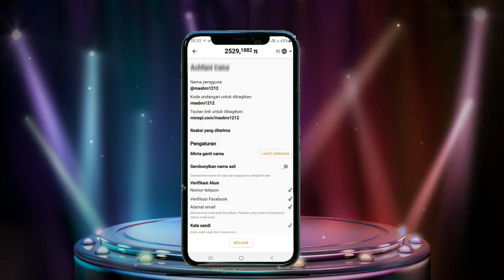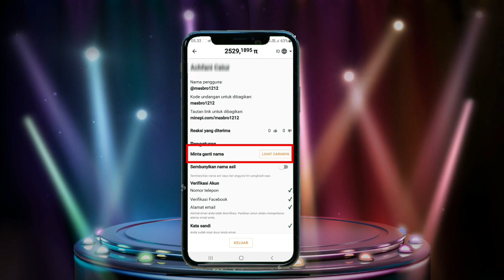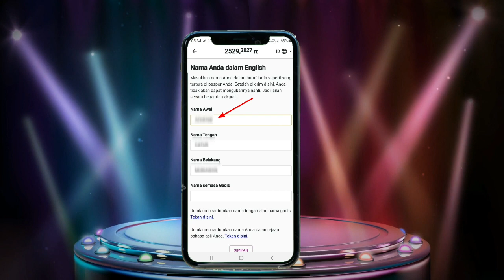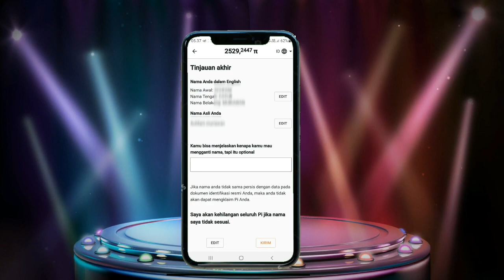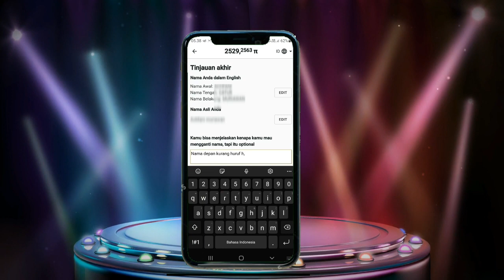UPDATE NAMA ASLI⁉️WAJIB‼️PI NETWORK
Menu baru UPDATE NAMA ASLI⁉️WAJIB‼️PI NETWORK, bagi para pioneer, Inilah salah satu TANDA LOUNCHING⁉️SUDAH DEKAT‼️PI NETWORK, telah memberikan signal